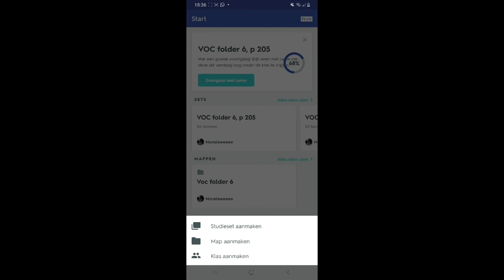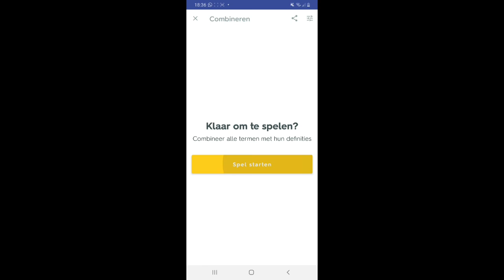10 STUDEERTIPS📚 || Things By Noralie #16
In deze video geef ik 10 studeertips, veel kijkplezier!